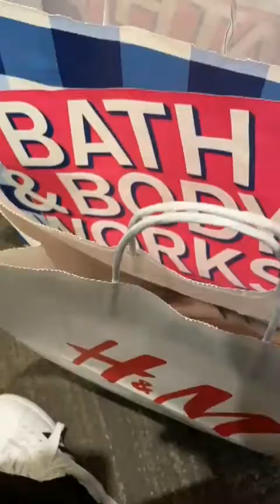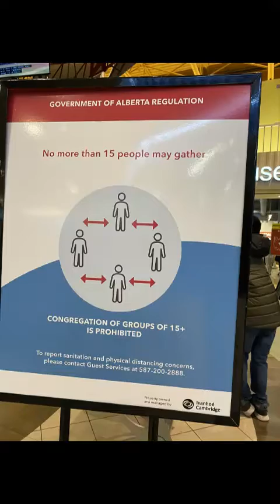How to Shop in 2020